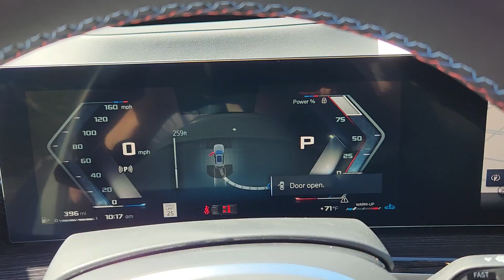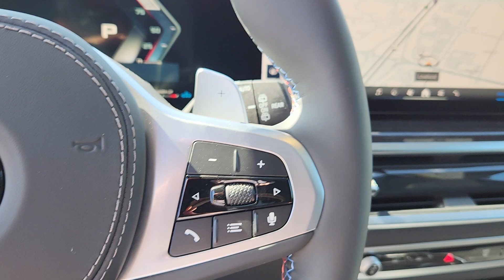2025 BMW X5 M60i CO Loveland, Fort Collins, Longmont, Denver, Greeley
New 2025 BMW X5 M60i available at BMW of Loveland located in 4150 Byrd Drive, Loveland, CO, 80538. Servicing the Loveland, Fort Collins, Longmont, Denver, Greeley area.
Please mention the stock S9X44570 when you contact the dealership for this vehicle.

You're gonna love the  2025  BMW X5. The X5 speaks the language of adventure. Big and bold, its all-terrain versatility, advanced driver-centered technology, and sublimely luxurious interior are ready to take you wherever inspiration beckons. The following are some of this vehicles highlighted options: Head-Up Display, Apple Carplay®/Android Auto®, Wireless Charging Station, Panoramic Roof, Keyless Entry, Moonroof, Navigation System, Back-Up Camera, Cooled Front Seat(s), Power Passenger Seat. Experience the pleasure and assurance of owning the journey. Drive the X5.